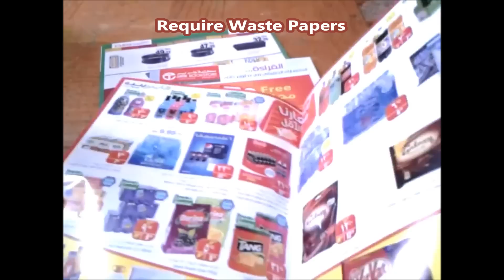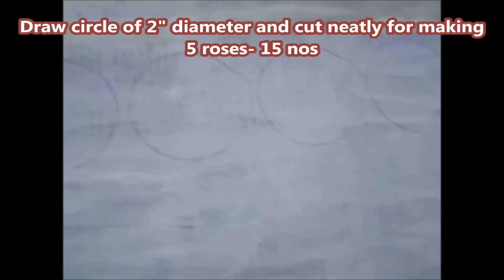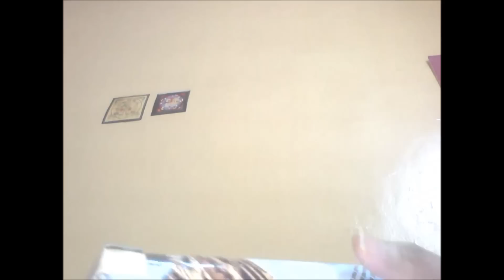Best Out Of Waste Paper Heart Showpiece cum Pen Holder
Wonderful Showpiece with a difference.